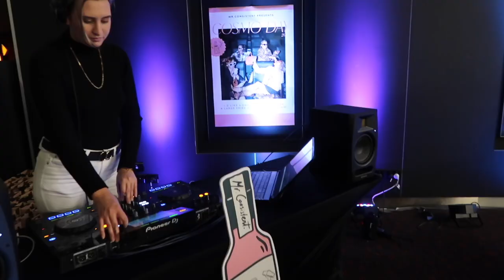Working as a PA + Mr Consistent Cosmo Event! Weekly Vlog PART 2 | Ellie Kate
Part 2 of 2 from my weekly vlog! This a Thursday and Friday in my life, showing you what I got up to working my personal assistant roles and going to the Mr Consistent cosmo night event with my girlfriends x

Thankyou so much for your support, love Ellie x